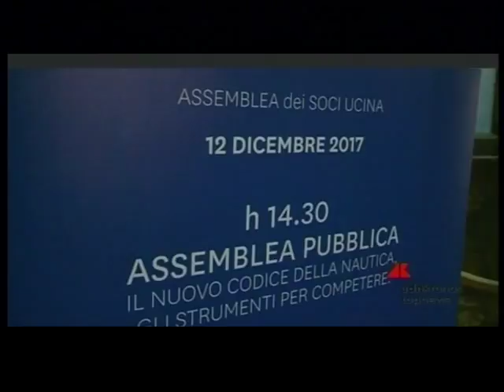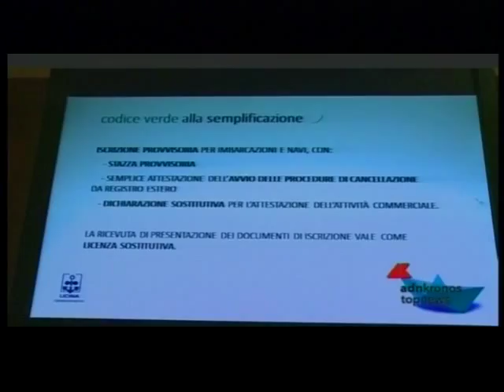NAUTICA ITALIANA IN CRESCITA, LO DICE L'ASSEMBLEA DI UCINA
La nautica italiana vede anche nel 2017 un anno di crescita e positive sono le previsioni per il 2018. A tracciare un bilancio dell'anno che sta per chiudersi è stata l'Assemblea Nazionale di Ucina, il comparto nautico di Confindustria